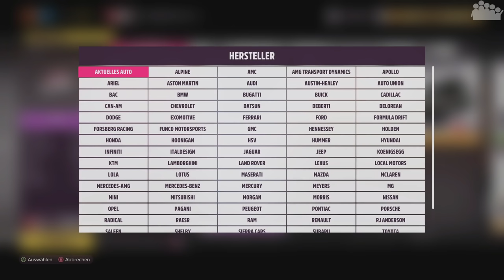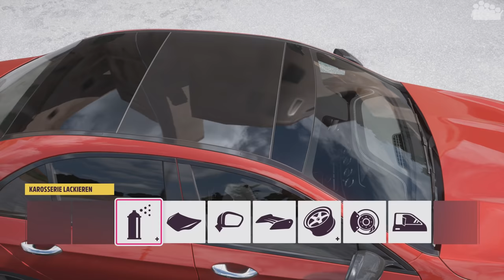FORZA HORIZON 5 #47 - BRABUS Marke Eigenbau 😜 - Forza Horizon 5 Let's Play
► Heute schaut sich rAii in FORZA HORIZON 5 den 2018 Mercedes-AMG E 63 S 4MATIC+ (W213) an, welcher BRABUS Upgrade-Kits im Spiel besitzt.

● Verwendete Eingabegeräte: Xbox Elite Series 2 Controller
● PC-Hardware des Aufnehmenden:
• System: Windows 10 Pro
• Prozessor: Intel Core i7-8700k @ 3,7 GHz
• Arbeitsspeicher: 4x8,0 GB Corsair Vengeance RGB DDR4 3600MHz
• Mainboard: ASUS ROG STRIX Z370-F GAMING
• Grafikkarte: ASUS ROG STRIX GeForce RTX 2080 TI OC Gaming
• Netzteil: be quiet! Pure Power 10 (700 Watt)
• Festplatte(n): 250 GB M.2 SSD (Samsung 960 EVO), 2 TB M.2 SSD (Samsung 970 EVO Plus), 1 TB SSD (Samsung 850 PRO) & 2 + 4 TB SSD (Samsung 860 PRO)